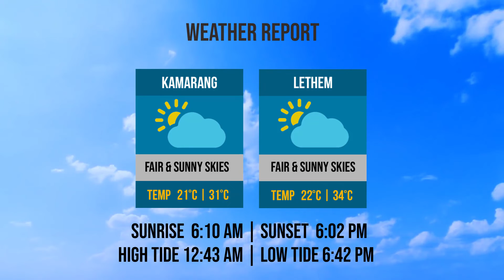Bridge & Weather Reports | Thursday, March 5, 2020.